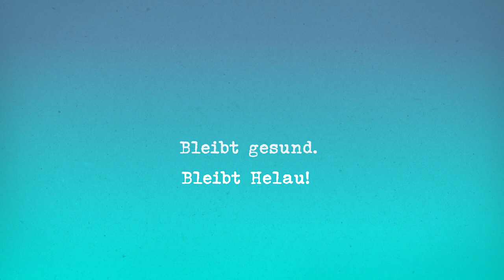Garde- und Showtanz | Tanzgarde der TG Sende | 2020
Auftritt beim Pfarrkarneval St. Johannes Baptist